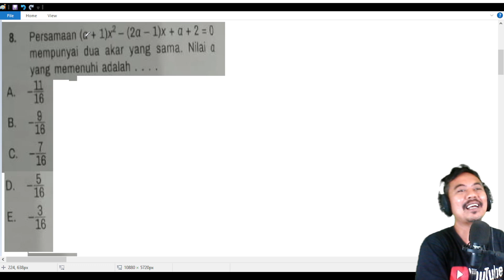persamaan dan fungsi kuadrat matematika kelas 10 kumer latihan soal akhir bab no 8